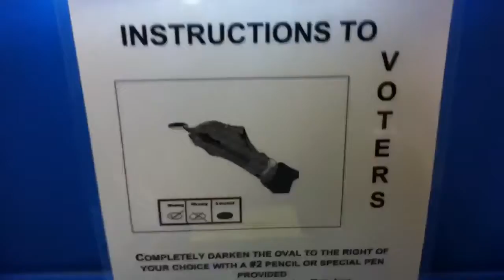Mr. Hunwicks Social Studies Extra Credit Voting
November 2nd Voting In Grosse Pointe Shores